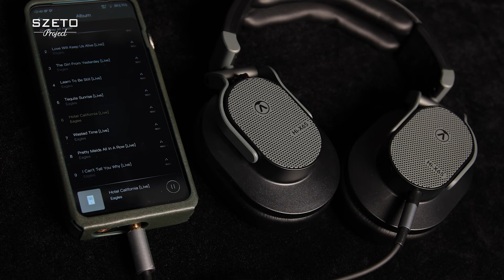[毒海浮沉]Austrian Audio 兩大旗艦Hi-X65 & 60 開放式/密閉式各有精彩｜耳機｜2022-06-29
早前介紹過Austrian Audio一款$988藍牙有線兩用耳機，幾抵玩。今集就介紹兩款同廠旗艦headphone，Hi-X65及60，設計上最主要分別係開放式及密閉式，而聲音亦各有特色，現在65同60售價一樣，可以純粹視乎喜好選擇。
代理：通利琴行有限公司